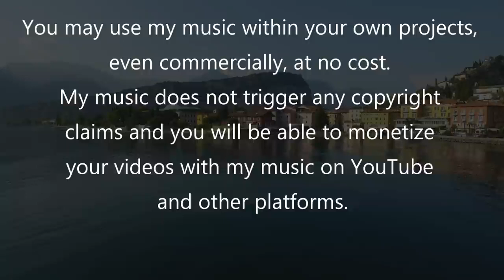Relaxing flute music for stress_relief meditation_sleep music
The benefits of relaxation techniques...

When faced with numerous responsibilities and tasks or the demands of an illness, relaxation techniques may not be a priority in your life. But that means you might miss out on the health benefits of relaxation.

Practicing relaxation techniques can have many benefits, including:

Slowing heart rate

Slowing your breathing rate

Improving digestion

Maintaining normal blood sugar levels

Reducing activity of stress hormones

Increasing blood flow to major muscles

Reducing muscle tension and chronic pain

Improving concentration and mood

Improving sleep quality

Lowering fatigue

Reducing anger and frustration

Boosting confidence to handle problems

To get the most benefit, use relaxation techniques along with other positive coping methods, such as thinking positively, finding humor, problem-solving, managing time, exercising, getting enough sleep, and reaching out to supportive family and friends.

Types of relaxation techniques

Health professionals such as complementary health practitioners, doctors and psychotherapists can teach various relaxation techniques. But if you prefer, you can also learn some relaxation techniques on your own.

In general, relaxation techniques involve refocusing your attention on something calming and increasing awareness of your body. It doesn't matter which relaxation technique you choose. What matters is that you try to practice relaxation regularly to reap its benefits.

Types of relaxation techniques include:

Autogenic relaxation. Autogenic means something that comes from within you. In this relaxation technique, you use both visual imagery and body awareness to reduce stress.

You repeat words or suggestions in your mind that may help you relax and reduce muscle tension. For example, you may imagine a peaceful setting and then focus on controlled, relaxing breathing, slowing your heart rate, or feeling different physical sensations, such as relaxing each arm or leg one by one.

Progressive muscle relaxation. In this relaxation technique, you focus on slowly tensing and then relaxing each muscle group.

This can help you focus on the difference between muscle tension and relaxation. You can become more aware of physical sensations.

In one method of progressive muscle relaxation, you start by tensing and relaxing the muscles in your toes and progressively working your way up to your neck and head. You can also start with your head and neck and work down to your toes. Tense your muscles for about five seconds and then relax for 30 seconds, and repeat.

Visualization. In this relaxation technique, you may form mental images to take a visual journey to a peaceful, calming place or situation.

To relax using visualization, try to incorporate as many senses as you can, including smell, sight, sound and touch. If you imagine relaxing at the ocean, for instance, think about the smell of salt water, the sound of crashing waves and the warmth of the sun on your body.

You may want to close your eyes, sit in a quiet spot, loosen any tight clothing, and concentrate on your breathing. Aim to focus on the present and think positive thoughts.

Other relaxation techniques may include:

Deep breathing

Massage

Meditation

Tai chi

Yoga

Biofeedback

Music and art therapy

Aromatherapy

Hydrotherapy

Video credited to
It's me playing of
@kumar in @dr_relax